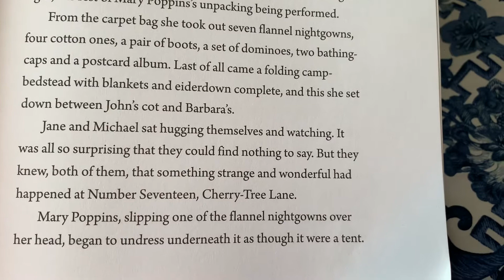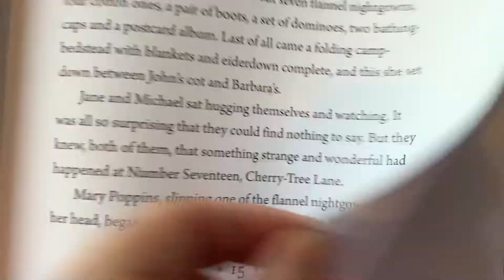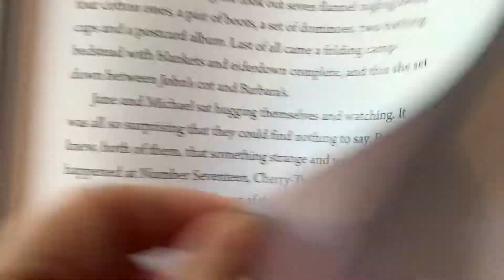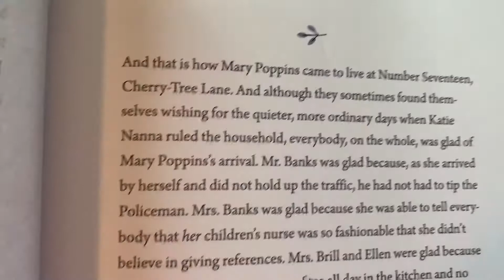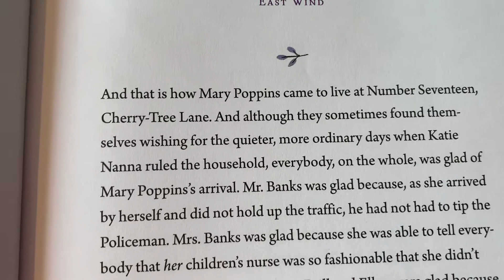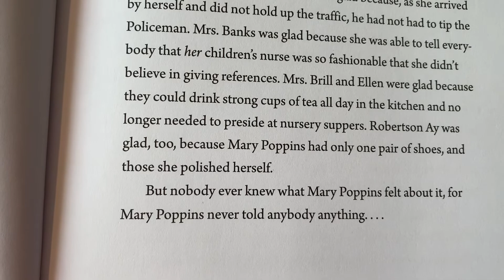For Charlotte Part 2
From the East Chapter 1